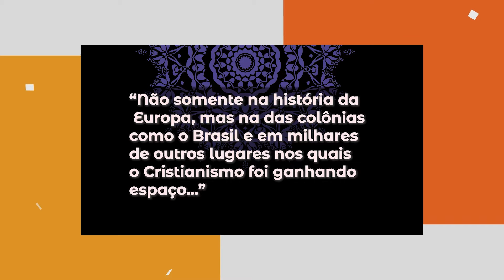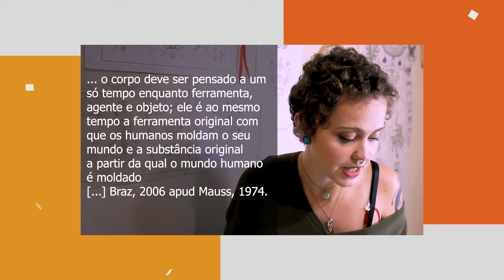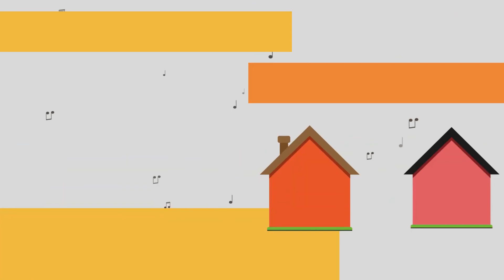Ó Lá de Casa! - Antropologia e Tatuagem/ Epidemia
No "Ó Lá de Casa" de hoje, você confere ‘Antropologia e Tatuagem’ (00:15), de Jaqueline Stefany Diniz; e ‘Epidemia’ (12:01), de Julia Coimbra Martin.

Jaqueline Stefany Diniz refere-se aos aspectos históricos e teóricos sobre Antropologia e Tatuagem, entendendo o tema tatuagem como pertencente à Cultura Popular.

Julia Coimbra Martin mostra que não vivemos apenas uma pandemia, afinal uma epidemia do feminicídio se alastra nas entranhas do isolamento. Silenciosa, invisível, ainda que já muito conhecida e familiar. Durante o período de quarentena, as mulheres em situação de violência doméstica encontram-se isoladas com seus próprios abusadores, atadas à um ciclo de violência que se imprime muito mais intensamente em seus corpos, peles e mentes.

Buscando-se engrossar o coro das vozes emudecidas que clamam pelo cessar da violência e abuso doméstico corporifica-se “Epidemia”; um relato criado em um momento de suspensão social que suscita os sentimentos e as memórias vividas por uma mulher presa em seu lar, durante uma realidade anterior ao confinamento. Uma realidade que, na verdade, nada mais foi do que uma outra forma de confinar.

Divirta-se!

O "Ó Lá de Casa" é mais uma inciativa da Unidade de Gestão de Cultura, da Prefeitura de Jundiaí, para prestação de serviços à população por meio do incentivo ao trabalho artístico e criativo na cidade, assim como a criação de conteúdos de qualidade durante o período de isolamento social.